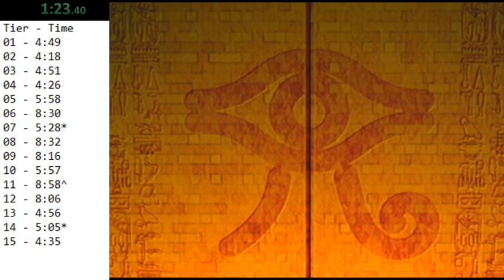Tier 7 IL in 5:13